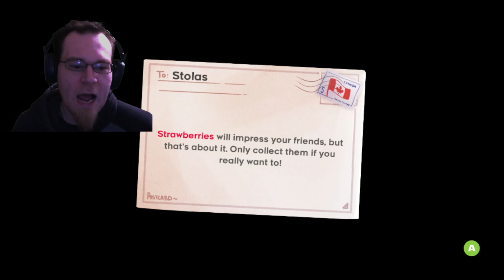Celeste 4 - Split Personality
The next level has my alter ego make their appearance. It's 100% the evil Rayman stage from The Candy Chateau.